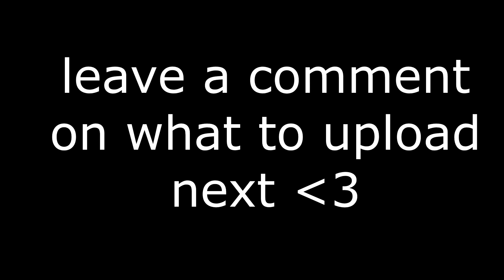If I lose i'll quit minecraft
hi i'm fatay and this is my story

IGN: fatay

SETUP ⌨️

Keyboard: Razer Blackwidow Elite
Mouse: GPRO
GPU: RTX 2080
CPU: i7 9700k
Monitor: msi 144hz